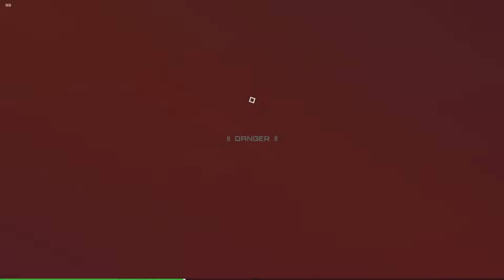(synthetik) orbed up